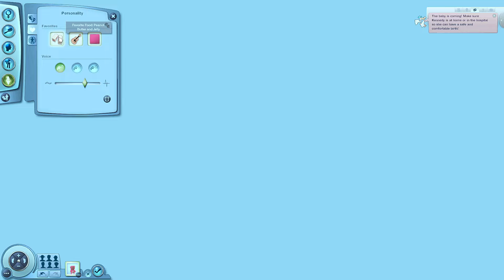Welcoming The Youngest of Gen 2! The Sims 3 Lepacy ☆EP 16☆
In this Part Our Last baby is born for Gen 2!

☁ ☆ Bucket List ☆
☆   get married 1/1 DONE!
☆   have kids 3/3 DONE!
☆  Pick up a hobby (Casino)(Cooking) 1/2
☆  Complete aspiration 13 / 13  DONE! and reach the top of your career 7/10